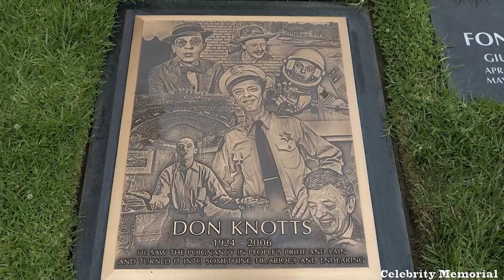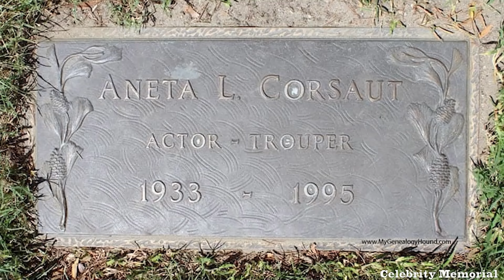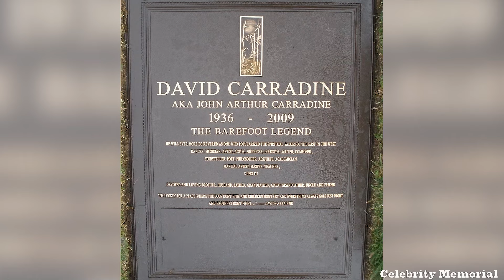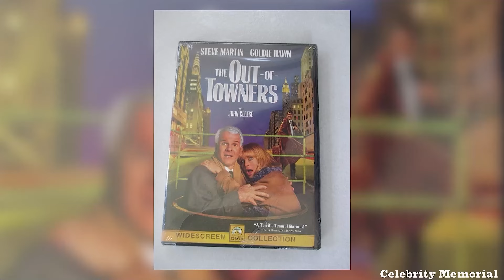46 Matlock actors who have passed away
"Matlock," the legal drama series fronted by Andy Griffith, stands as a significant chapter in the celebrated actor's television career. Renowned for his earlier portrayal of Sheriff Andy Taylor on "The Andy Griffith Show," Griffith took on a different but equally compelling role with "Matlock," which debuted on NBC in 1986. Over its nine seasons, "Matlock" became beloved for its gripping legal battles and Griffith's charming portrayal of a sharp-witted defense attorney. The series captivated audiences as Matlock skillfully guided his clients through intricate legal challenges and sought justice for the wrongfully accused. The show boasted a diverse cast, featuring a mix of regulars, recurring characters, and guest stars, many of whom continue to enjoy successful careers in the entertainment industry. While some of these talented actors have since passed away, their performances on "Matlock" remain a testament to their skills and continue to be cherished by fans. Reflecting on the series, we celebrate the talent and dedication of the actors who brought these unforgettable characters to life, honoring their lasting contributions to television.